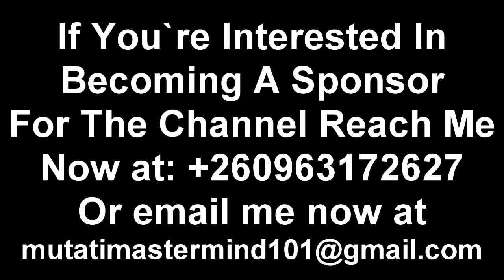Seer 1 Latest Update Today “Watch The Entire Video”